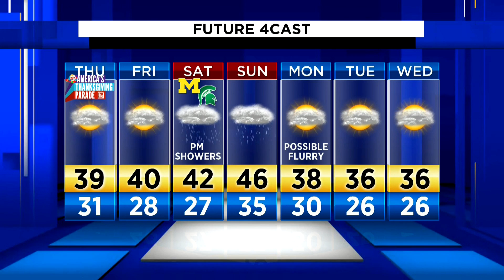Local 4Casters: Thanksgiving, Black Friday, Michigan-Ohio State forecast